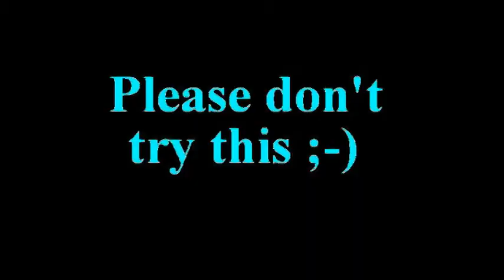Hier Kommt Alex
Pirineos